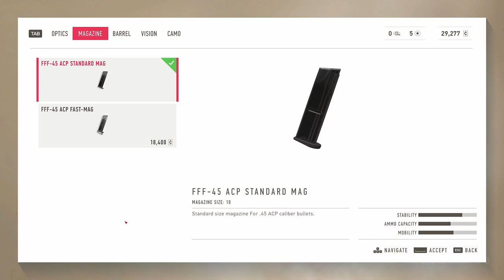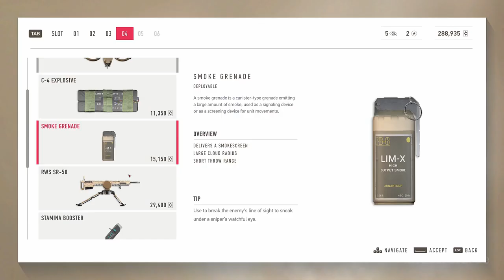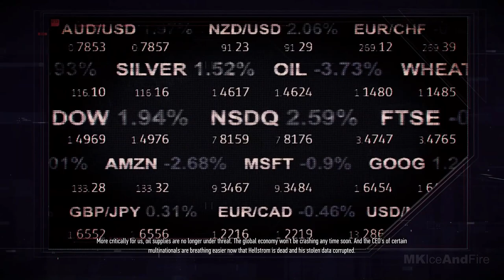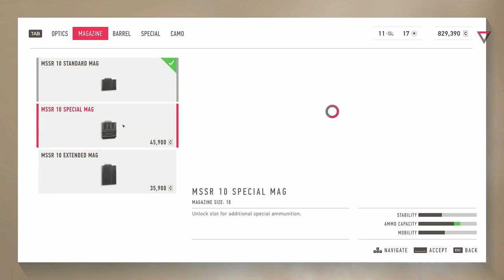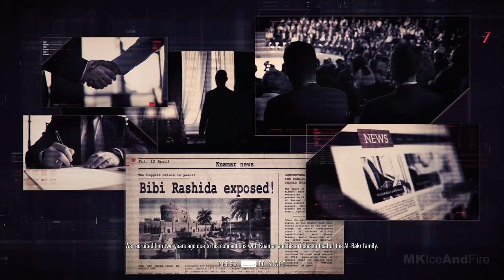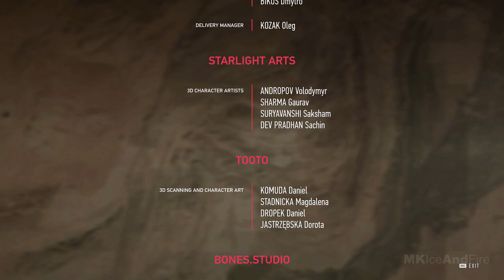SNIPER GHOST WARRIOR CONTRACTS 2 Gameplay FULL GAME 4K 60FPS PC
SNIPER GHOST WARRIOR CONTRACTS 2 FULL GAME